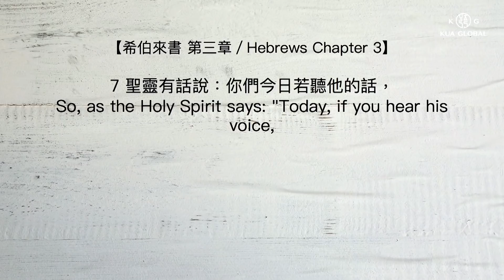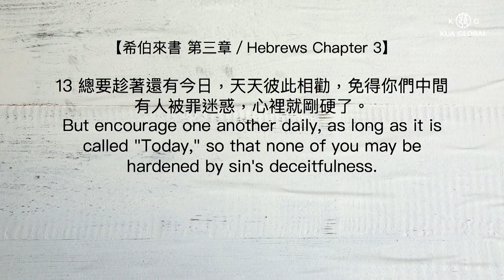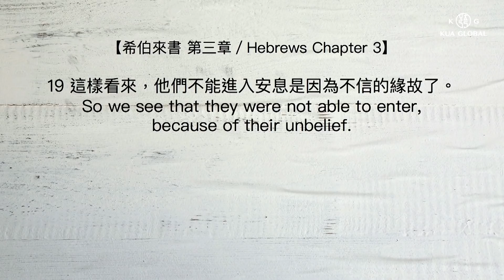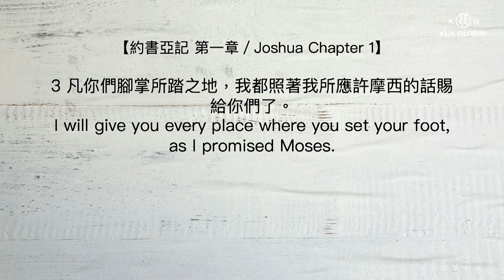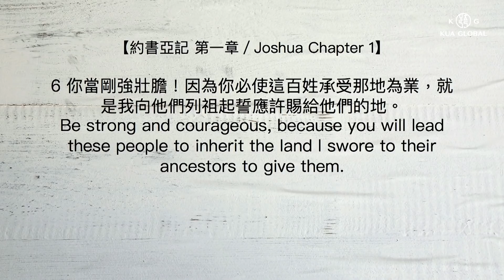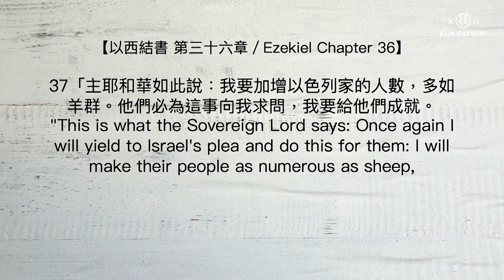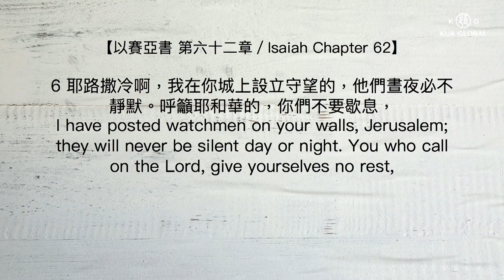【顛覆禱告的四部曲 4 Stages To Overturn Your Prayer】黃國倫牧師 Pastor Gordon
信息：顛覆禱告的四部曲 4 Stages To Overturn Your Prayer
講員：黃國倫牧師 Pastor Gordon

有時候我們以為，只要是神的應許，一切就會自然發生！
我們不需要行動，也不需要禱告。

但神要我們明白祂的應許，祈求禱告，腳踏出去，直到應許成就！

希伯來書 3:7-19
約書亞記 1:2-6
以西結書 36:37
以賽亞書 62:6-7

★ 如果你有受到跨越平台的屬靈造就、服事得幫助，歡迎奉獻支持我們的事工！

///黃國倫牧師著作《上帝敲敲話：365天靈修日程》///
☞上帝又來向你敲門了，你想好要怎麼回應了嗎？